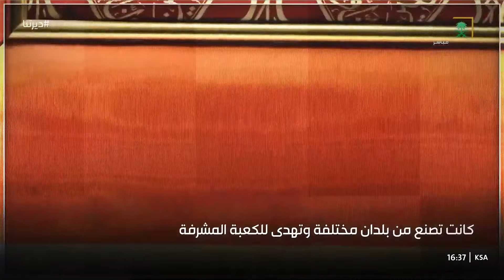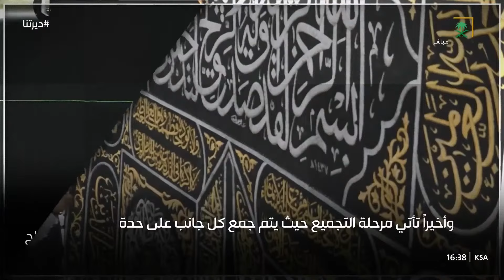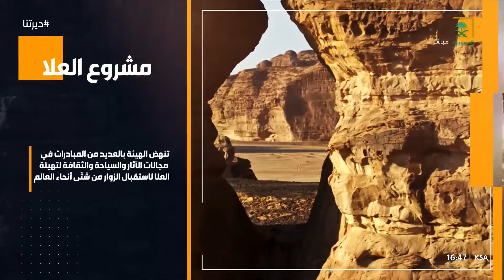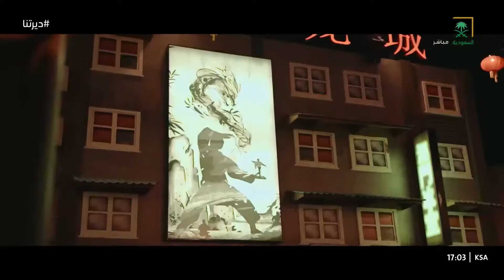برنامج ديرتنا | يوم الأحد | 1446/01/01 هـ.